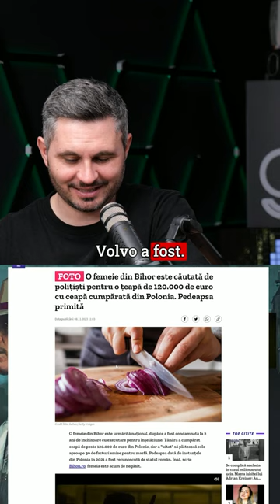ȚEAPĂ CU CEAPĂ!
Desfășurătorul Emisiunii / Chapters:

0:00 INTRO
1:25 MEMA SĂPTĂMÂNII
5:13 MR BEAST UNDER FIRE
10:58 WTF WORLD - LUMEA E CU CURU ÎN SUS
14:43 CEAPA DE 120.000 EURO
16:42 CUM INSTALEZI WINDOWS 11
19:02 BURSELE DE MERIT DE LA ÎNCHISOARE
21:08 BLACK FRIDAY 2023, ȚEAPĂ SAU NU?
39:16 REDUCERI PE GOOGLE CHROME
45:15 CEL MAI CĂLDUROS AN DIN ISTORIE
49:35 PORTOFELUL DIGITAL DE IDENTITATE
51:58 INSTAGRAM COPIAZĂ WHATSAPP?
53:56 RECLAME PE WHATSAPP
58:59 WAZE ADAUGĂ ALERTE ISTORICE DE ACCIDENTE
1:00:21 MAI MULTĂ ATENȚIE CU EXTENSIILE DE CHROME
1:01:08 SAMSUNG FOLD IFETIN
1:04:05 GADGET-UL CARE ÎȚI POATE ÎNLOCUI TELEFONUL
1:07:24 AI-UL DE LA YOUTUBE PARE TARE
1:11:52 OPEN AI, CE E NOU
1:17:00 GROK!
1:21:21 TELESCOPUL EUCLID LA DATORIE
1:23:43 CE SUNT STELELE DE MARE
1:26:03 TAXIURILE ZBURĂTOARE
1:29:06 CALL OF DUTY 3
1:30:54 REVEAL GTA 6
1:33:28 NETFLIX TELEPARTY
1:35:06 CARE E DIFERENȚA DINTRE UN COPIL ȘI UN LAPTOP
1:35:59 GET GOTTI